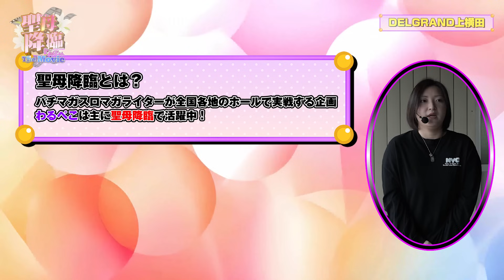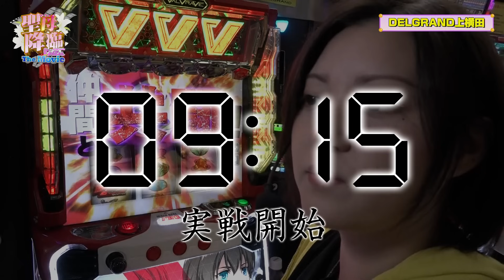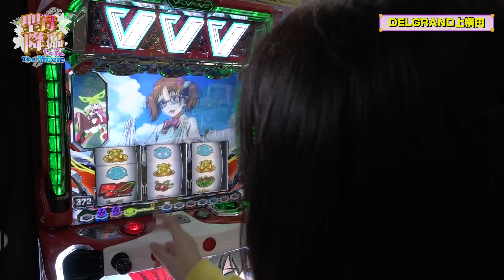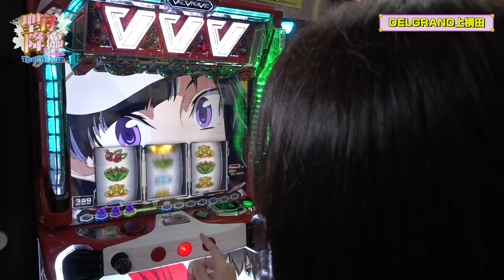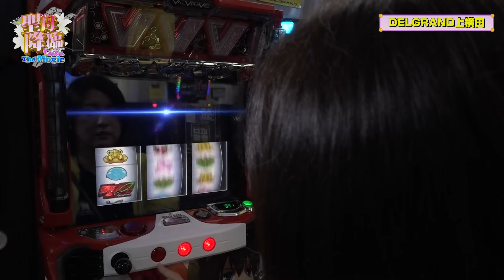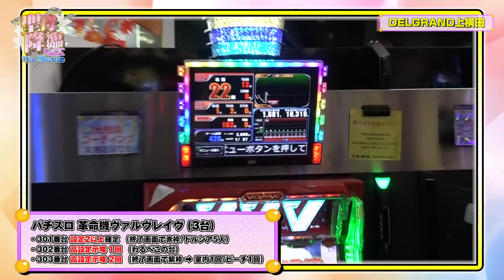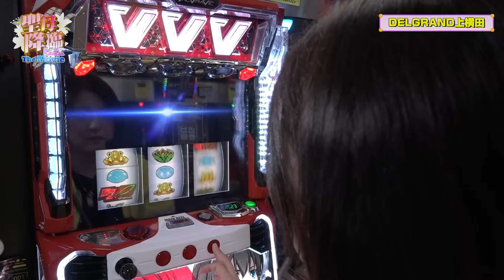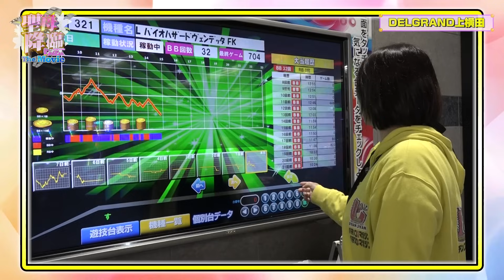【わるぺこ⚔ヴァルヴレイヴ】聖母降臨～THE MOVIE～＃３『パチスロ 革命機ヴァルヴレイヴ』＠パチマガスロマガじゃんじゃん （パチスロ）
▼「パチマガスロマガじゃんじゃん」WEBページ▼
（↑新時代の激アツホール情報サイト↑）

◇今回の収録ホール
DELGRAND上横田さん（栃木県宇都宮市）

◆この番組は…◆
「聖母降臨～THE MOVIE～」
パチマガスロマガライターが全国各地のホールで実戦する企画を動画版でお届け！
⇒今回はわるぺこが登場デス☆

▽ご存知！「じゃんじゃんTHE MOVIE」シリーズ▽

00:00　聖母降臨 The Movie 第３話
07:18　実戦スタート
19:26　AT「革命RUSH」
29:42　上位AT「超革命RUSH」
19:47　シマチェック～後半戦へ
34:15　実戦終了～最終シマチェック～エンディング